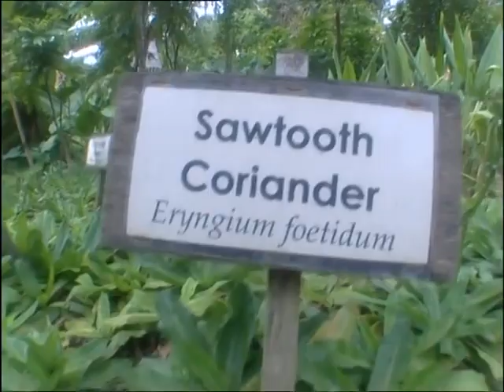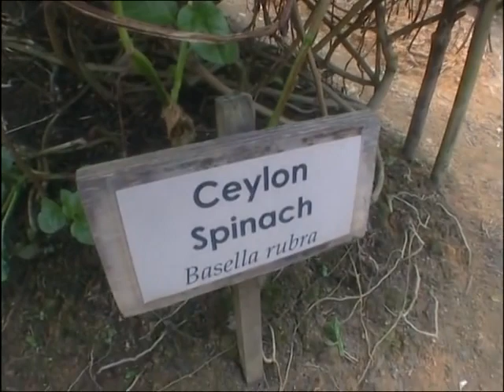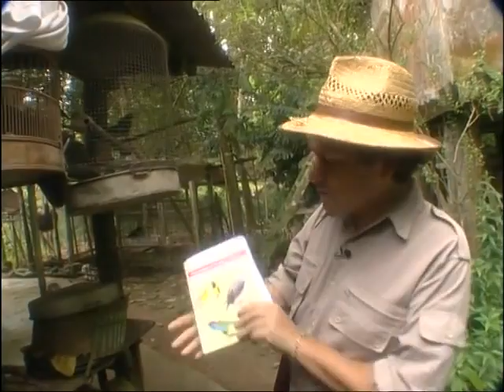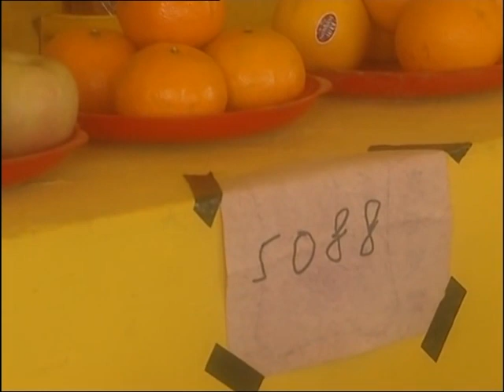Site and Sound - 22 - Pulau Ubin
The Last Wild Place to Change its Face (Series 2 Episode 12)